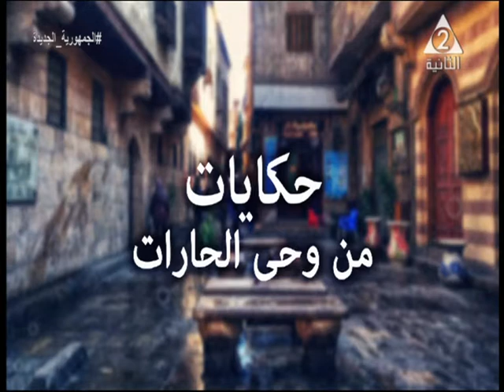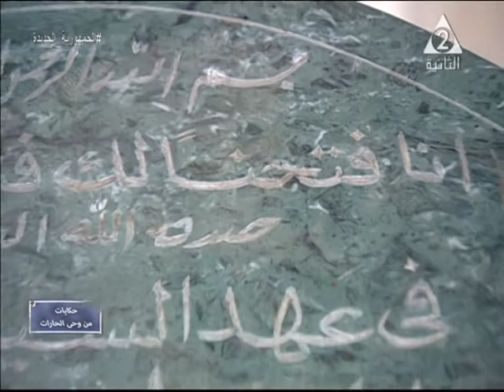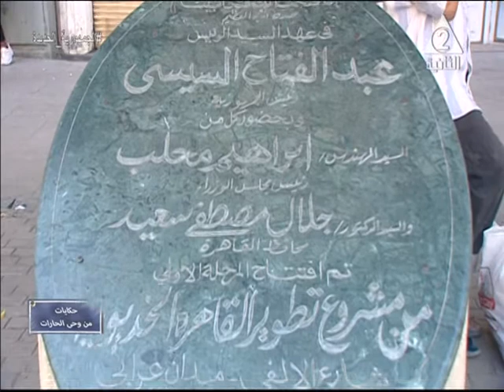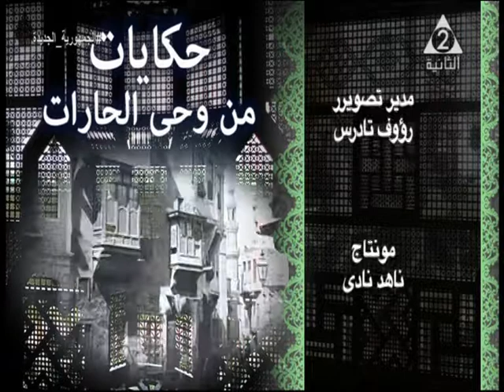برنامج حكايات من وحي الحارات حلقه 13 يونيه 2021 شارع الالفي اعداد رحاب حسن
اعداد رحاب حسن